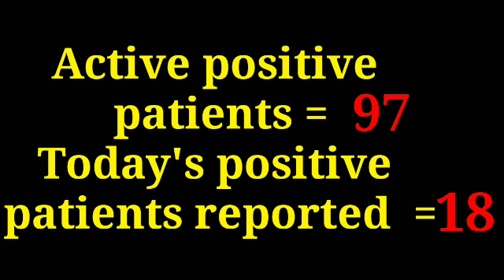COVID-19 MBMC Mira-Bhayandar Report on 17/5/2020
COVID-19
MBMC Mira-Bhayandar Report on
17/5/2020